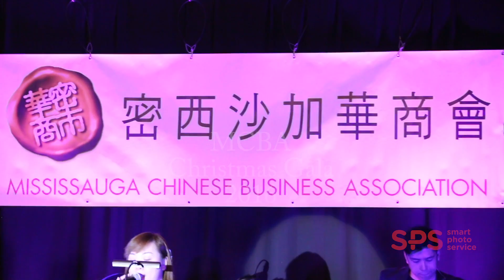MCBA Christmas Gala 2016 (Former Mississauga Mayor Hazel McCallion)